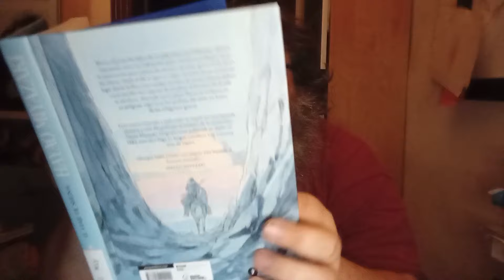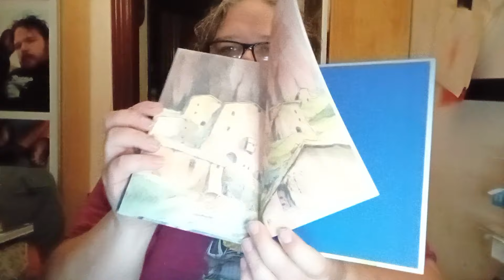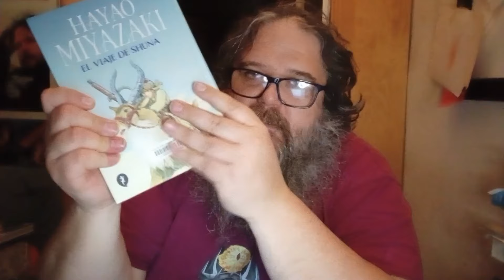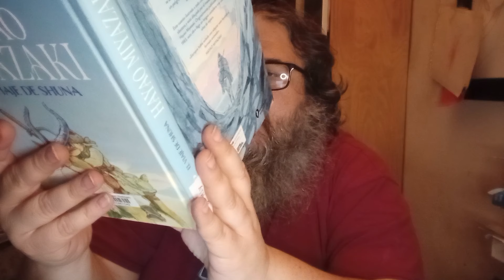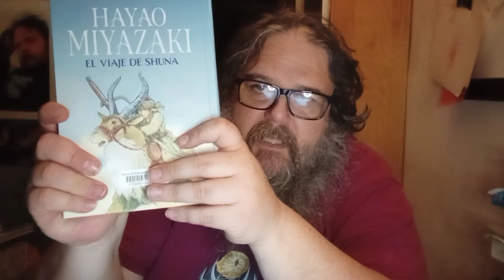El Viaje de Shuna de Hayao Miyazaki (Publicado por Salamandra graphic)